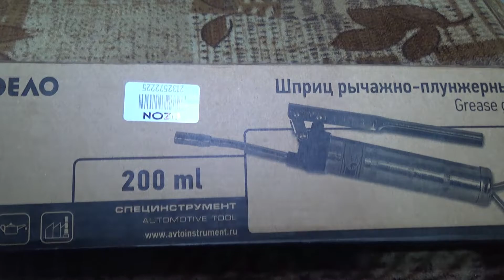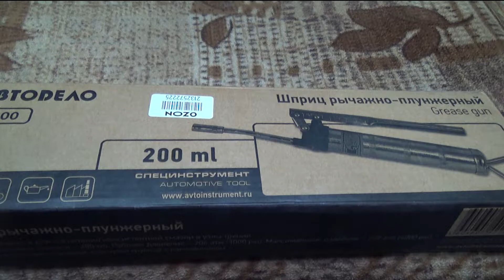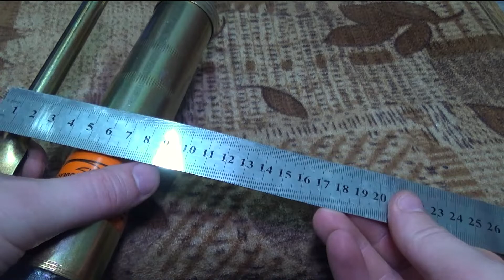Шприц рычажно-плунжерный для ТО лодочного мотора!Автодело44200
Обзор на рычажно –плунжерный пистолет от компании Автодело! В данном видео проведем полный обзор данного пистолета! Данный пистолет нужен для шприцования элементов лодочного мотора!
🔔 Включи уведомления о новых видео
📝Оставь комментарий